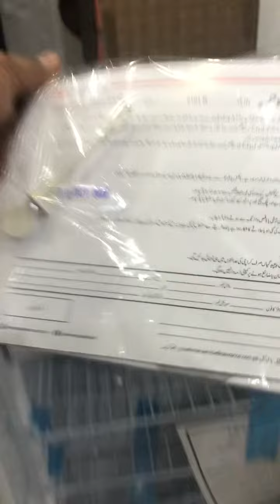Dawlance Room Fridge -Modle 9101 complete Review